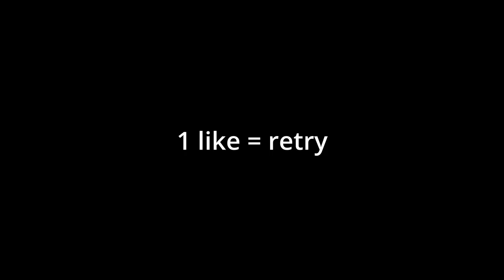INSTANT DEATH | Hardcore Minecraft 1.17 | Ep. 1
Minecraft hates me.